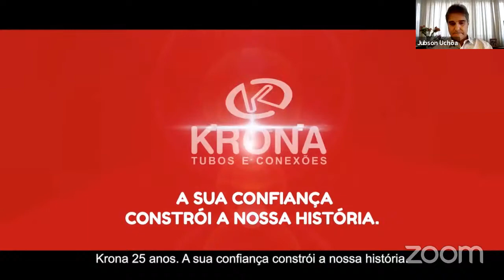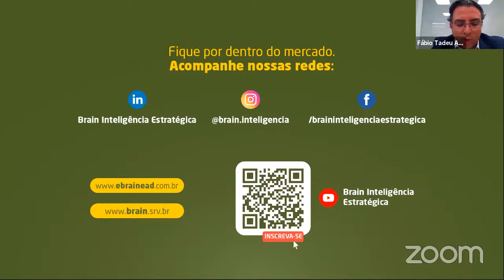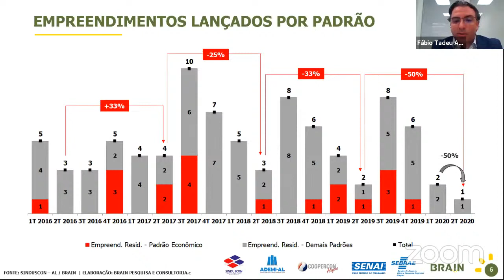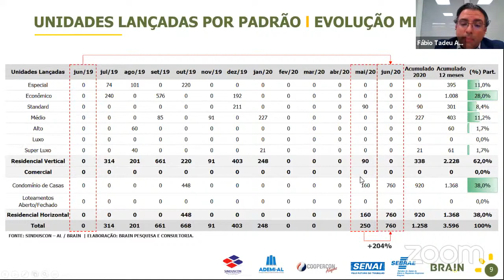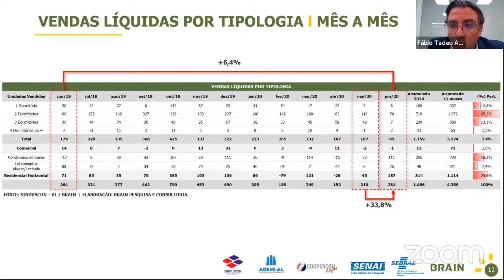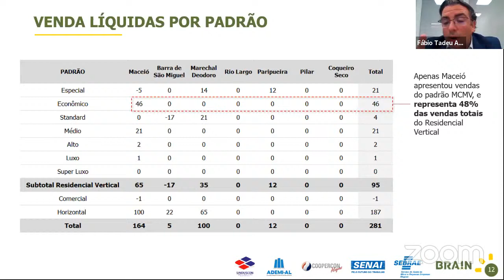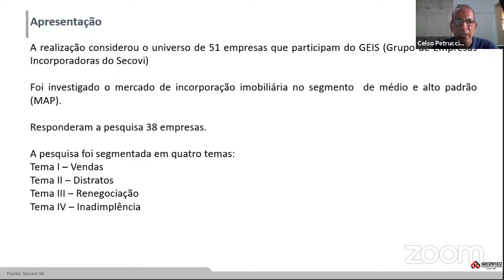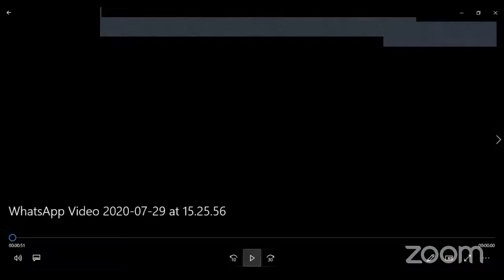Live: As reais tendências para os empreendimentos imobiliários na pós pandemia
O Sindicato da Indústria da Construção do Estado de Alagoas (Sinduscon-AL) realiza no próximo dia 12 de agosto uma live com o tema “As reais tendências para os empreendimentos imobiliários na pós pandemia”.
Com participações do presidente do sindicato, Alfredo Brêda, o vice-presidente da CBIC para Alagoas, Marcos Holanda, o presidente da Associação das Empresas do Mercado Imobiliário de Alagoas, Jubson Uchôa, o presidente da Comissão da Indústria Imobiliário da CBIC, Celso Petrucci, e diretor da Brain Inteligência Estratégica, Fábio Tadeu.
A live segue os últimos eventos virtuais realizados pelo Sinduscon-AL nesse período de pandemia, abordando temas de grande interesse do setor.
O evento é uma realização do Sinduscon-AL e Ademi-AL, correalização da CBIC, FIEA e Sebrae e patrocínio do Senai, Cimento Zebu, Krona e Lemix. A live tem ainda o apoio da Coopercon-AL.